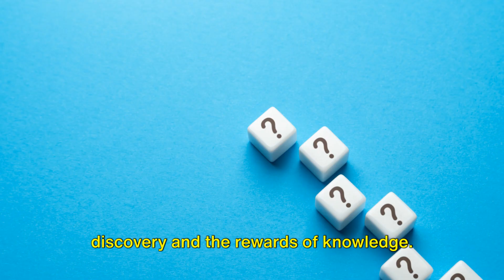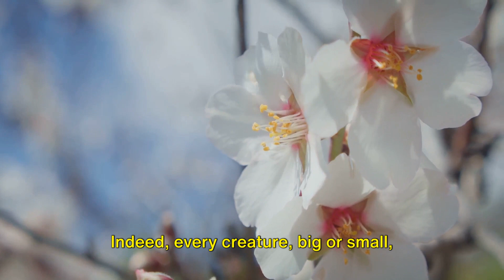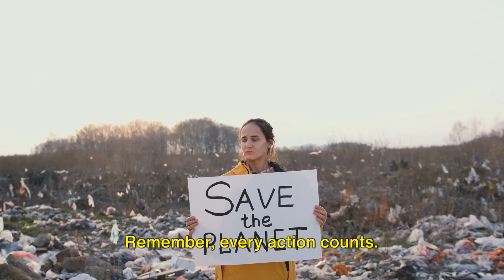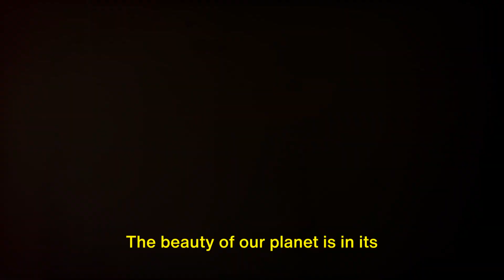Unveiling Nature's Marvels: A Journey Through Wildlife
Welcome to "Unveiling Nature's Marvels: A Journey Through Wildlife" – your passport to explore the breathtaking beauty and diversity of the natural world!

In this captivating video series, we embark on an immersive journey into the heart of wildlife, uncovering the fascinating secrets of creatures big and small, from majestic predators to tiny marvels of evolution. Whether you're a nature enthusiast, an aspiring biologist, or simply curious about the wonders of the animal kingdom, this series promises to inspire, educate, and amaze.

Join us as we venture into the untamed wilderness, encountering exotic species, rare habitats, and extraordinary behaviors that will leave you spellbound. From the depths of the ocean to the heights of the sky, we shine a spotlight on the remarkable creatures that call our planet home, celebrating their resilience, beauty, and interconnectedness.

But our exploration doesn't end there – we delve into the ecological significance of each species, highlighting their role in maintaining the delicate balance of our ecosystems. Through stunning visuals, expert commentary, and immersive storytelling, we aim to foster a deeper appreciation and understanding of the natural world, inspiring viewers to become stewards of our planet's precious biodiversity.

Let's unite as a global community committed to preserving and protecting our planet's rich biodiversity!

Embark on a journey of discovery and wonder with us, as we unveil the extraordinary beauty and complexity of nature's marvels. Together, let's celebrate the rich tapestry of life on Earth and ensure a thriving future for generations to come!